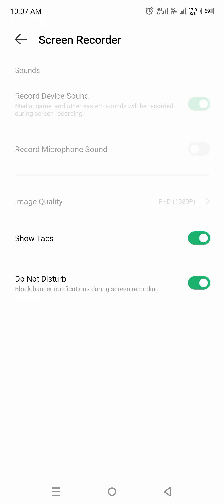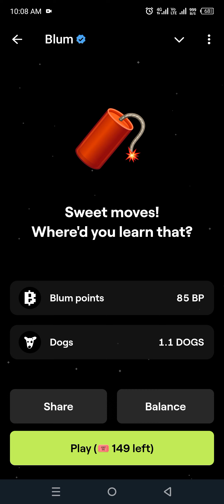today blum dogs giveaway